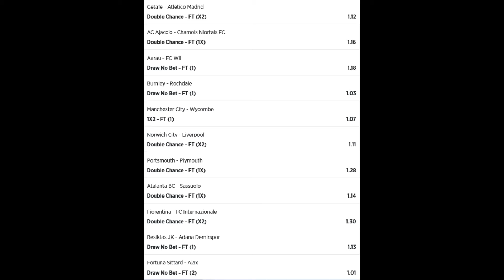Jeral Betting Tips 21 09 2021 - football betting tips high success rate